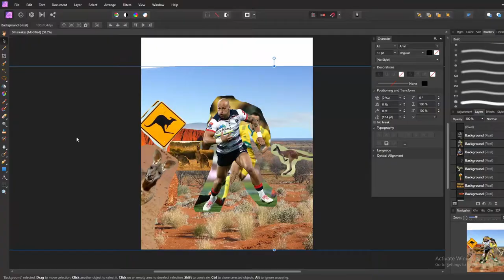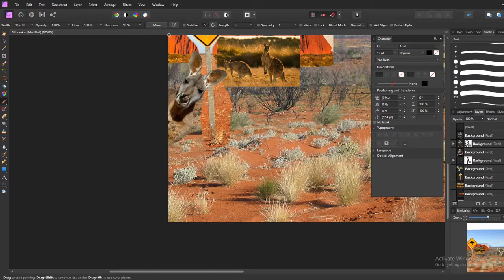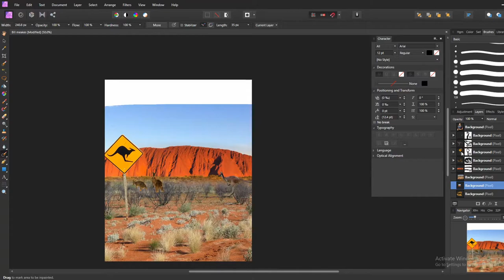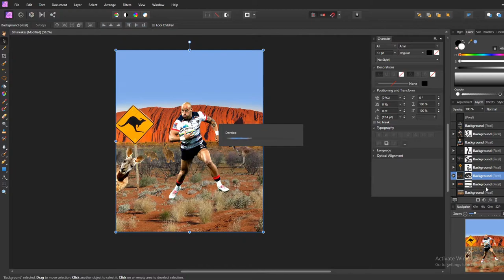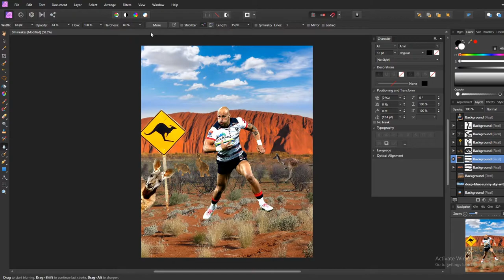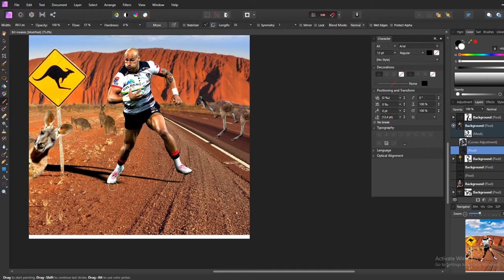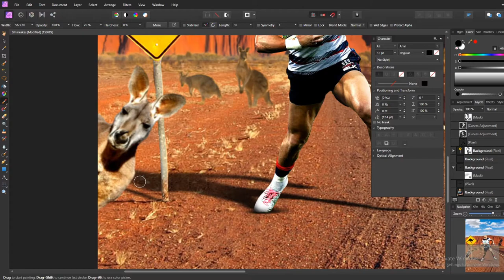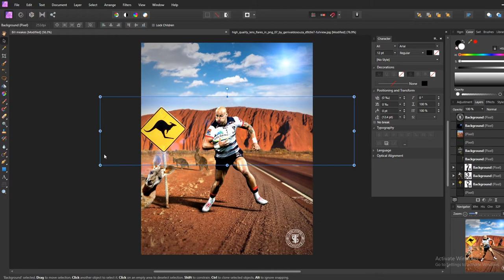Speed Art Of Wallaby And Melbourne Rebel Bill Meakes using Affinity Photo - Sports Graphic Design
Well Lads, just a quick video of a speed art I did of Bill Meakes no chatting this time round but if you have any questions drop them in the comments below.

Bill Meakes looks like the second coming of Stirling Mortlock, but that might just be his hair do. He is an aggressive 12 with some nice hands and quick feet, I am sure we will see him on the international stage more and more.